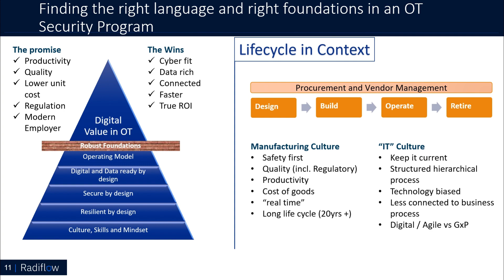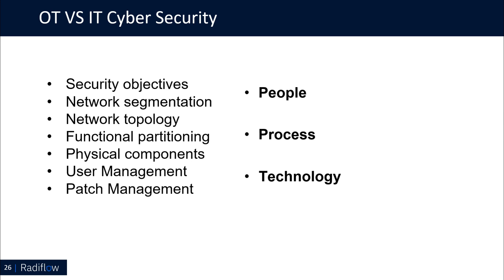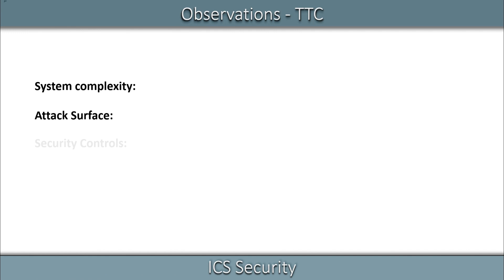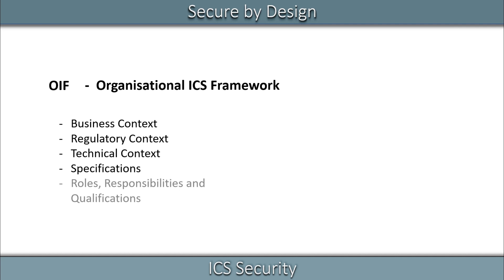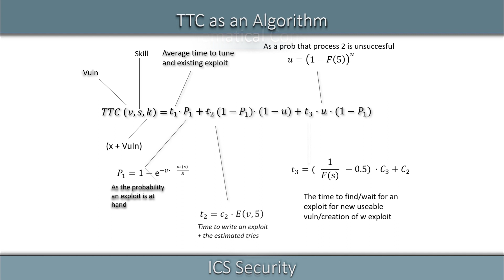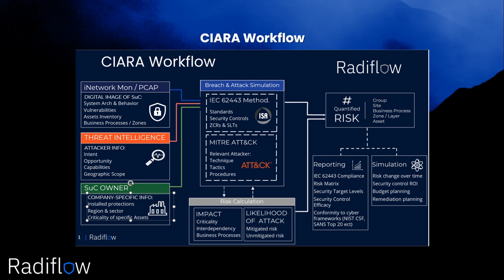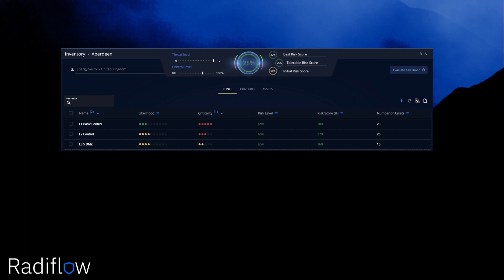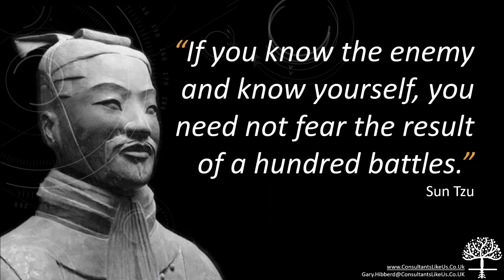Building Resilience against Cyber Threats Presentation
During the event, the presentation delved into the ever-evolving cybersecurity landscape, highlighting the latest trends, emerging threats, and best practices to fortify organisational defenses. The speaker provided valuable insights, real-world examples, and actionable strategies to navigate the complexities of cybersecurity, emphasising the importance of proactive measures, incident response planning, and collaboration within the industry. Attendees gained a deeper understanding of the evolving threat landscape and walked away with practical knowledge to enhance their cybersecurity posture and protect their valuable digital assets.